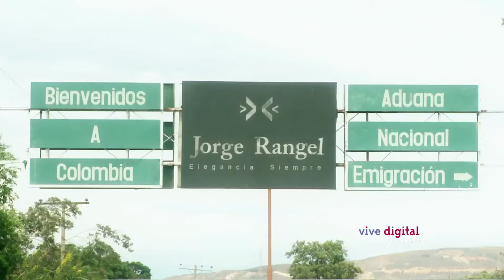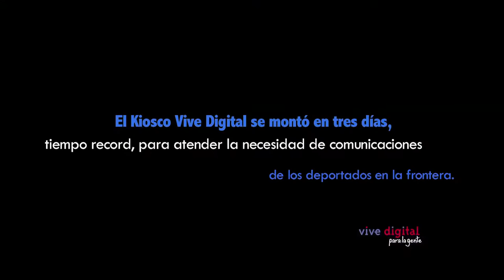Colombianos deportados se comunican con sus familias gracias a las TIC C19-N3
En Cúcuta se estableció un Kiosco Vive Digital que facilita la comunicación de los colombianos deportados desede Venezuela con sus familias para volverse a reunir.